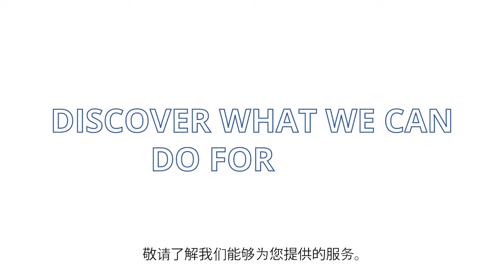Replay China Finance Forum - 2023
China plays a significant role in the world of finance: the world's second largest economy provides to international firms a relatively untapped of over one and a half billion consumers. Our yearly China Finance Forum explores the current situation for major financial players, delving into topics including big tech, the Greater Bay Area and international financial firms, climate finance, Chinese firms looking outbound and more. Our Forum brings together some of the leading specialists in the world relating to both China and finance to share their views and experience.

Speakers: HE Gilles Roth; Luxembourg Minister of Finance,